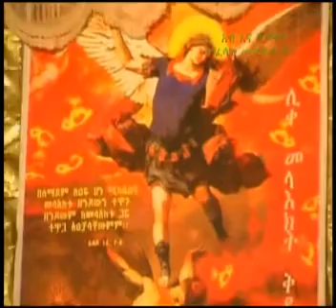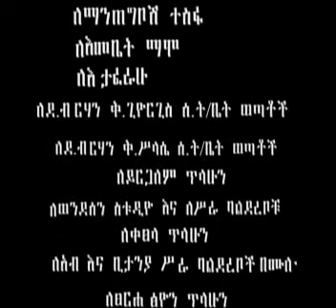ZEMARI HABTAMU SHIBRU/ዘማሪ ሃብታሙ ሽብሩ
ETHIOPIAN ORTHODOX MEZMUR:-YEAFOMYA METSNAGNA/የአፎምያ መፅናኛ